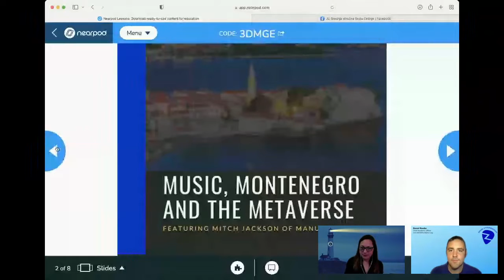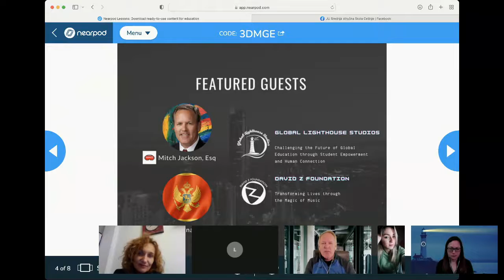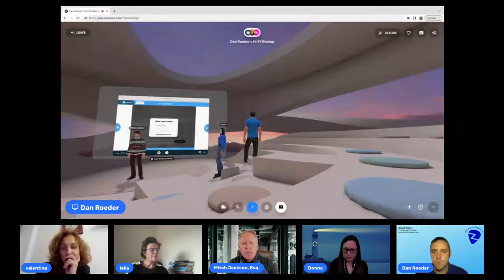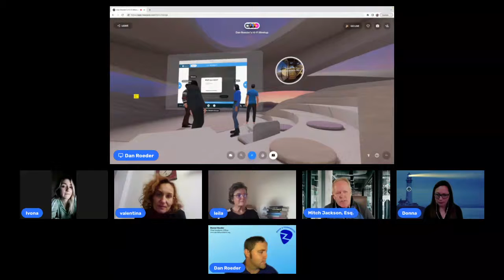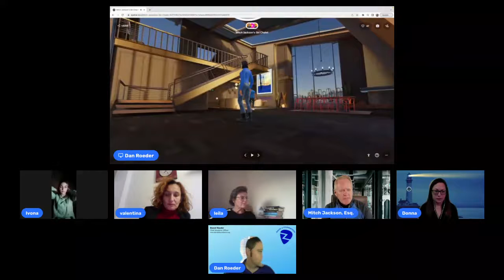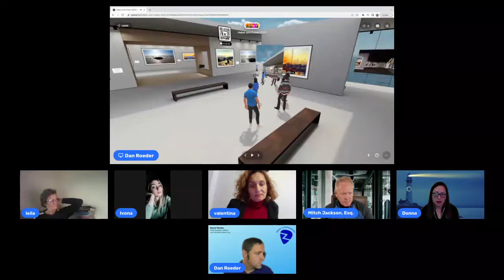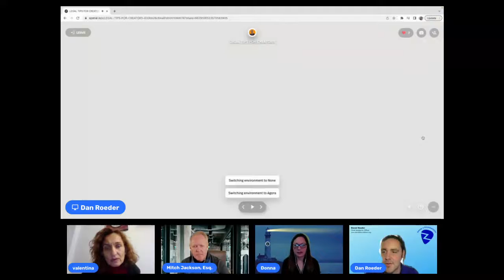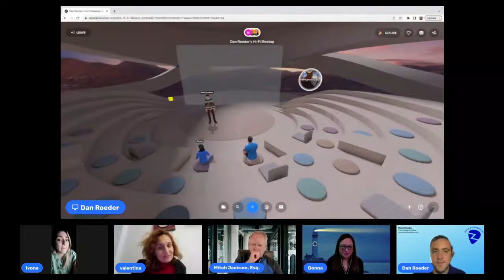Workshop Music Montenegro and the Metaverse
Enjoy this workshop with co-hosts Donna Guerin and Daniel Roeder. Special guest, Web 3 Expert, Mitch Jackson, Esq takes us on a tour through the Metaverse. We explore the possibilities and the future of education in the Metaverse